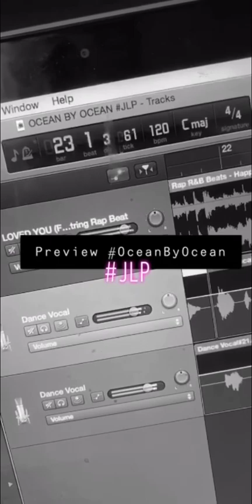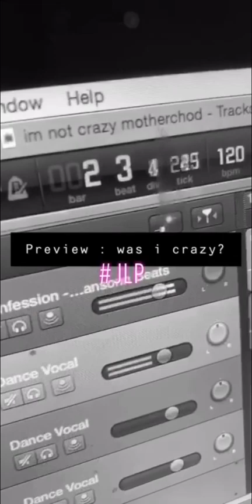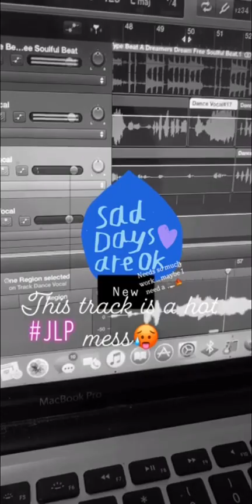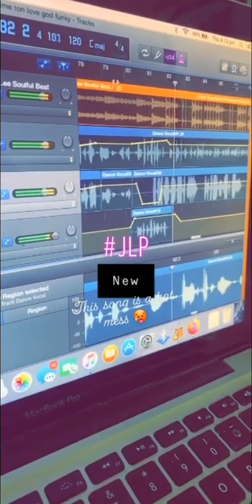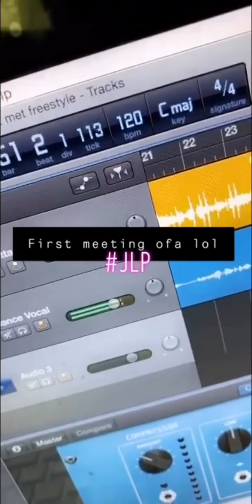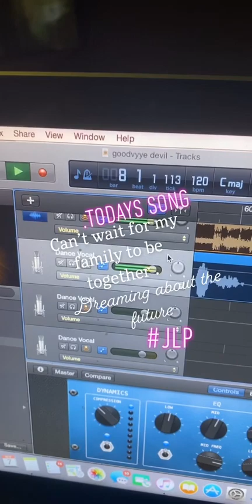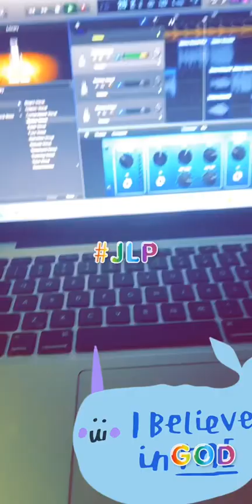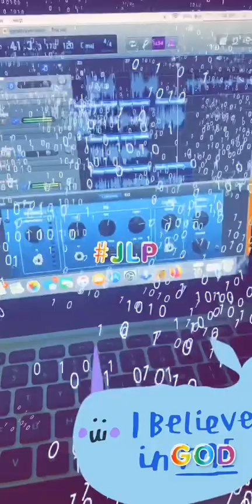So much hurt and anger with Ofa. Traumatic and abusive- im so thankful its over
Being fed lies and being blind. In between being used. Thankyou Jesus for taking me away. These songs of mine popped up on snapchat memories. Brings back all the emotion - so many hopes n dreams. Good yo reminisce. Seeing how blessed we are now :) the last song reminds me of the hope i felt. Trying desperately makinh money having the girls along packing my containers doing everything to bring our family together. I guess i mever loved myself. He treated me like shit even then.